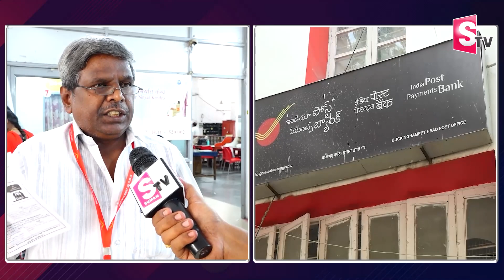ఆడపిల్లలకు అద్భుత పథకం లక్ష 50 వేలు పోస్టాఫీస్లో..! | Vijayawada Latest Updates | SumanTV Districts